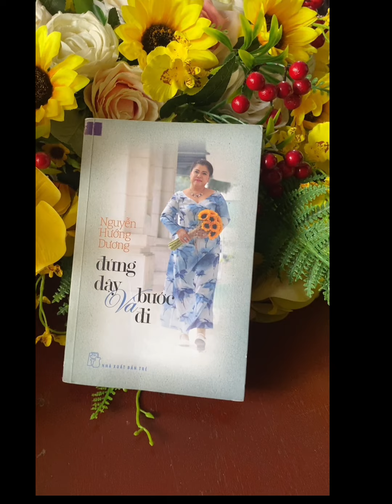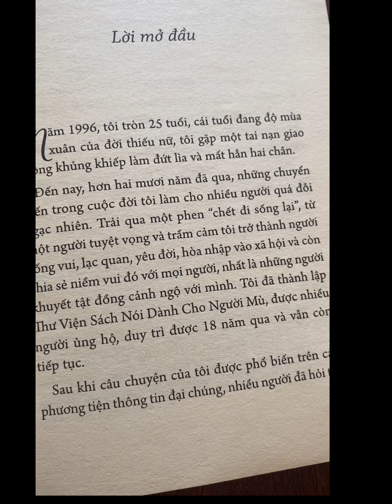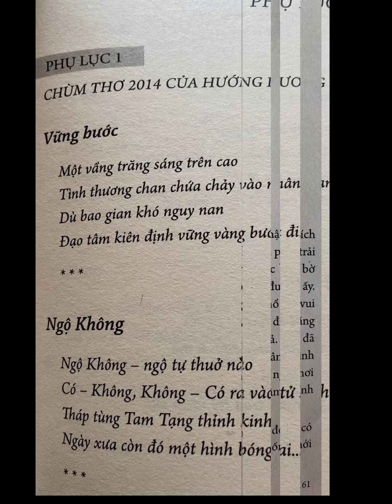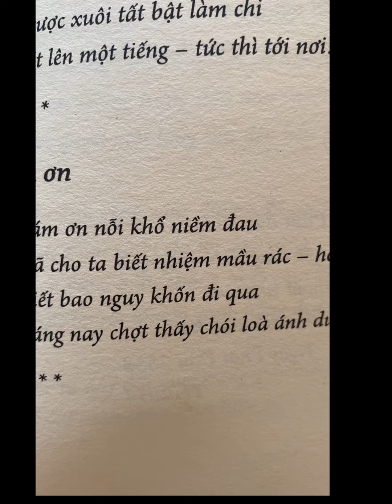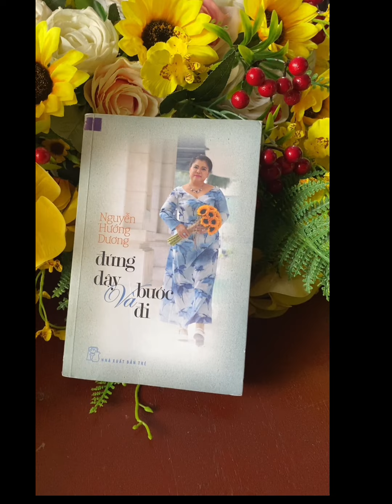C03213 - Lương Thị Huyền - Đứng dậy và bước đi